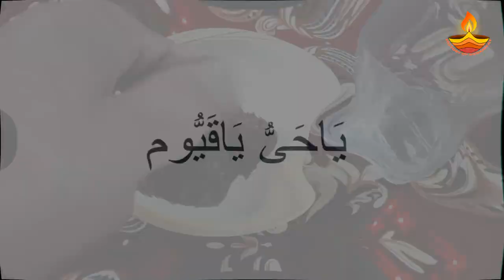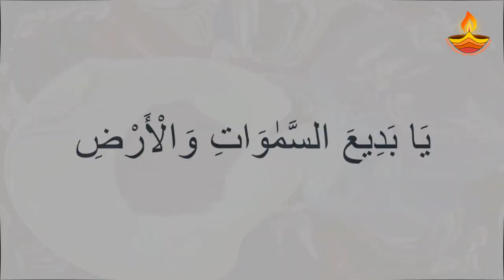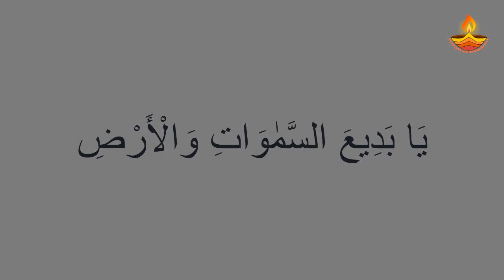Ghar mein Jadu Tona kaise Pata kare | Istikhara Karne ka tarika | استخارہ کرنے کا آسان طریقہ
Ghar me jadu ya jinnat ka pata lagane ka asan amal naiz istikhara karne ka tarika aur jadu jinnat ka pata lagane ka tarika b btaya gya hai.

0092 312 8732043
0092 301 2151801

Surah Fatah ki Zakat ka tarika | Zil Hajj ke 10 din ki Fazilat | سورہ فتح کی فضیلت | Surah Fatah

Surah Kausar ka Amal Kaise bane | Zil Hajj ka Wazifa | سورہ کوثر کا عمل | Surah Kausar

Surah Feel ki Zakat | Zil Hajj ka Chand kab nazar aayega | Surah Feel ka Amal Dushman ke liye

Surah Jinn ki Zakat ka tarika | Zil Hajj ka Wazifa | Surah Jinn se Jinnat ko Kabu karna

Zil Hajj ke Das Din ke Fazail | Surah Muzammil ki Zakat ka tarika | سورہ مزمل کا وظیفہ

Besan se Rang Gora karne ka Tarika | Gram Flour for Skin Whitening | Lemon for Face Whitening

Dushman ka Pata lagane ka Wazifa | ya Khabeer ya Allah ka Wazifa | Istikhara karne ka Asan Amal

Jadu se Hifazat ka Amal | Surah Tauba ki Akhri 2 Ayat | Salam Qolam min Rabbin Rahim ka Wazifa

Nad e Ali ka Taweez | Naqsh e Nad e Ali | Hadsat se Bachne ka Wazifa | History of Ruhaniyat

Surah Baqarah Ayat 16 | Dushman se Nijat ka Wazifa | Zalim se Nijat ka Wazifa | History of Ruhaniyat

Allahumma inni a'uzu Bika minal Khubsi Wal khabais ka Amal | Jadu Jinnat ka ilaj | Ghar ke Masail

Darood e Mufta Al Khair | Darood Sharif ki Zakat | Darood Sharif ki Fazilat | History of Ruhaniyat

Surah Bani Israel Ayat 105 Wazifa | har Kisam ke Jism Dard ka ilaj | Wazifa for Pain Relief

Surah Maryam ki Ayat number 4 | Har Dua ki Qabooliyat ka Wazifa | Wazifa for Rich Forever

Ya Wahabo Ya Razzaqo ka Wazifa | Ya Mujeebu Ya Wahabo ka Wazifa | Rizq ki Tangi Door karne ka Wazifa